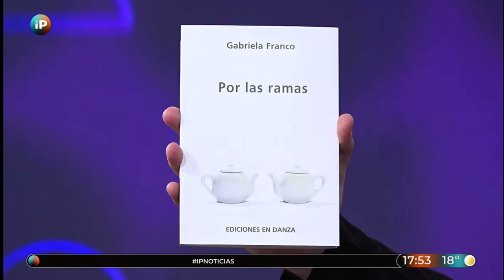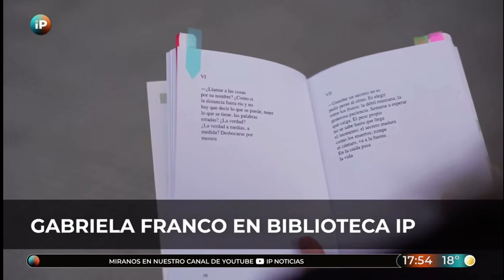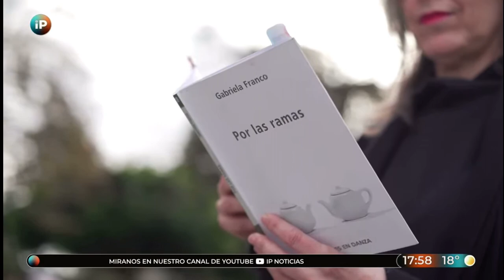La poesía en sus voces: Gabriela Franco